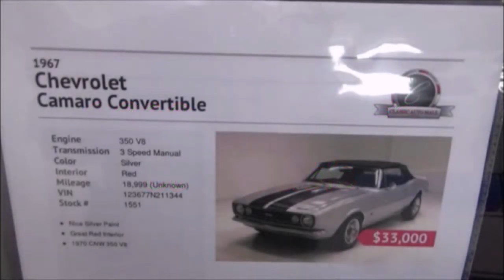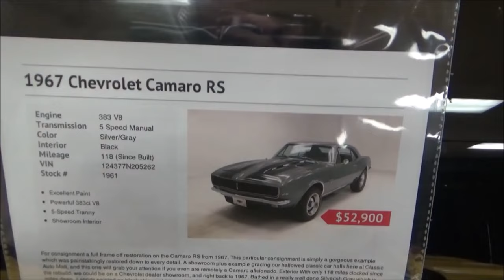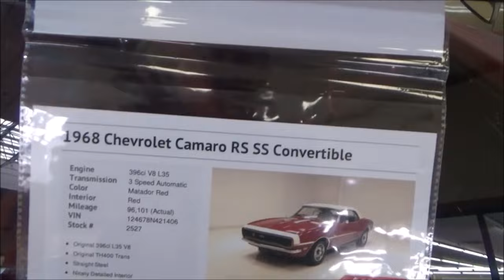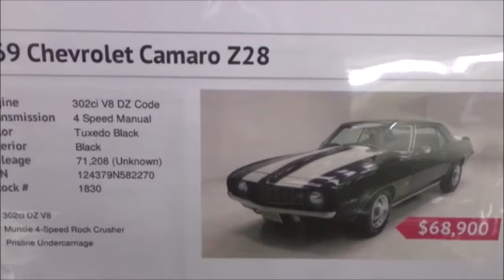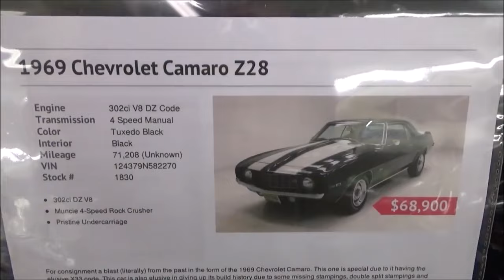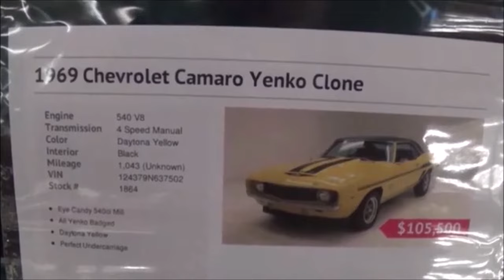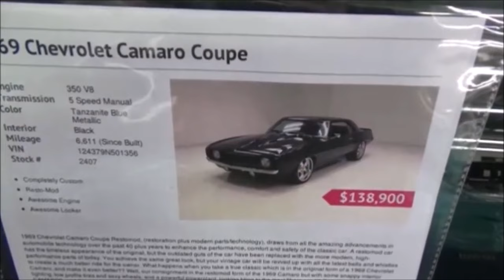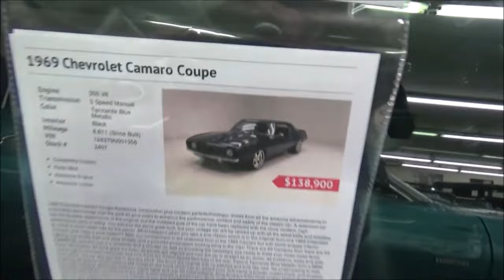1967 to 1977 Camaros as Seen For Sale at Classic Auto Mall Dreamgoatinc Camaro Z28 Yenko DZ 302 Vide